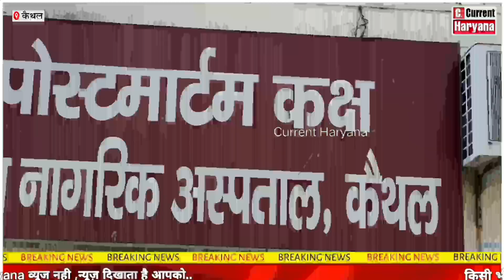पुलिस वाले पर दहेज़ में गाड़ी मांगने के आरोप नहीं दी तो पत्नी को मा*रकर लटका दिया फां*सी*